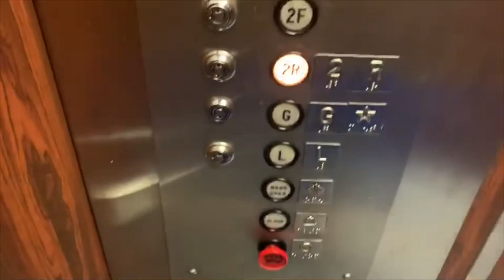Dover Hydraulic Elevator @ West Manchester Public Library-Manchester NH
This is the elevator at the West Manchester Public Library in Manchester NH

Brand: Dover Classic
Type: Hydraulic
Capacity: 1500 lb
Speed: 125 fpm
Levels served: 3 (L-G*-2/2R)